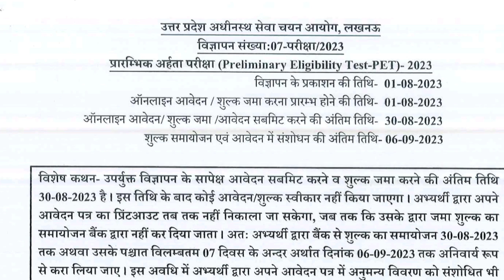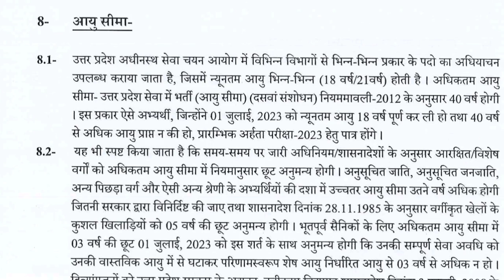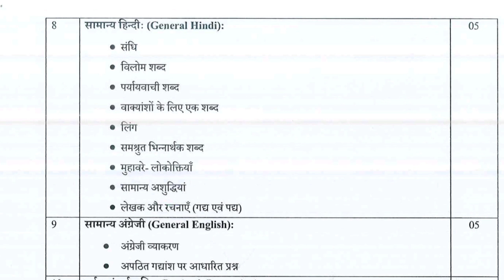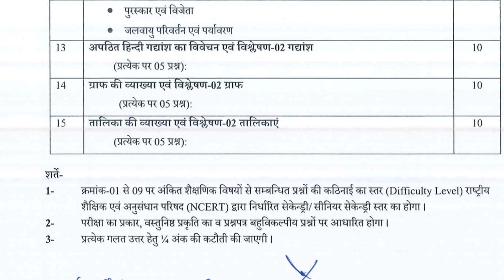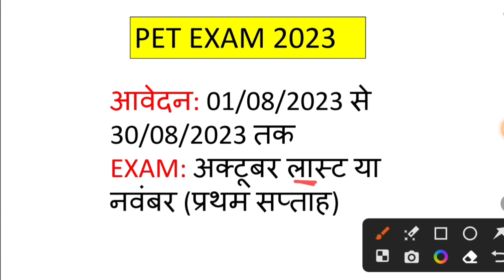UPSSSC PET 2023 EXAM DATE | परीक्षा तिथि | अब तैयारी शुरू कर दीजिए | PET 2023 Online form last date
pet previous year question paper 2023
pet previous year question paper
pet previous year paper
upsssc pet 2023 best book
नमस्कार दोस्तों आज के इस वीडियो में pet 2023 के ऑनलाइन आवेदन और एग्जाम डेट के बारे में बताया गया हैं आप सभी लोग इस वीडियो को पूरा ध्यान से और लॉस्ट तक देखिए